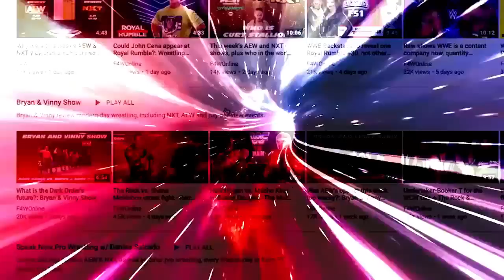In NXT, you can murder and kidnap and get away with it: Bryan & Vinny Show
Bryan and Vinny discuss the segment on this week's NXT that wrote out Two Dimes, which involved Tony D'Angelo saying that Two Dimes was "sleeping with the fishes". [June 30, 2022]